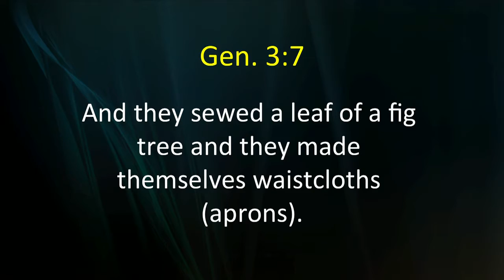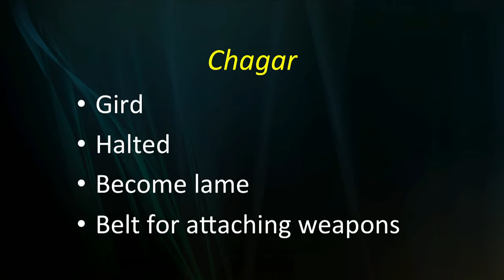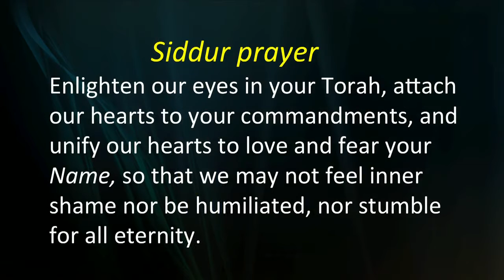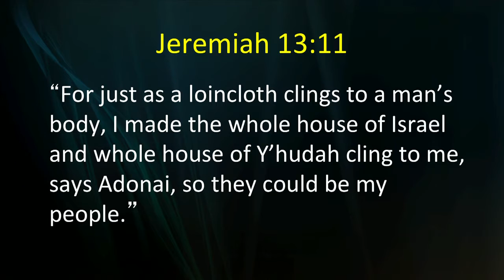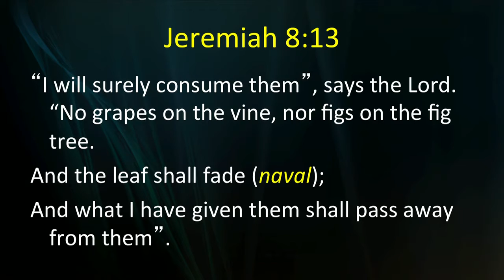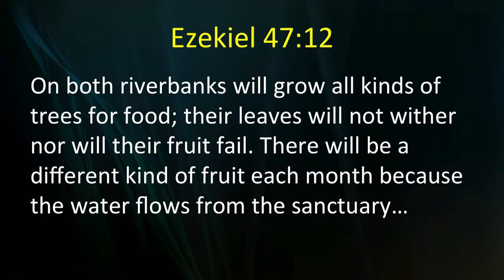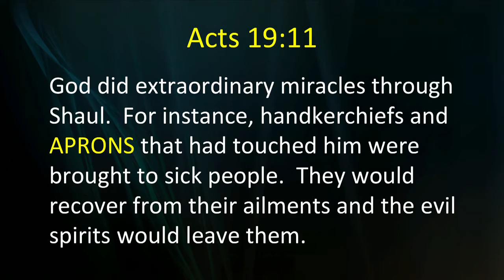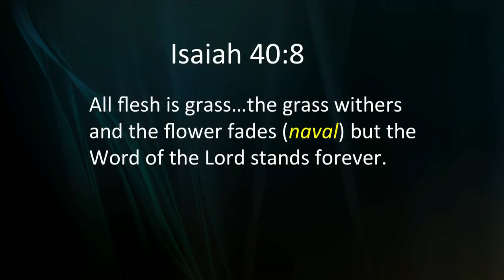Dr. Dinah Dye | The Fig Tree: Curse or Blessing? - Part 8 | The Fig Leaf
Have you ever wondered about the significance of the fig tree in scripture? Is the fig tree a blessing or a curse? In this series, Dr. Dinah Dye dives deep into the meaning, depth, and symbolism of the fig tree from the Garden of Eden all the way to the Messianic Kingdom of God. Dinah explains how the fig tree can not only represent Israel but also the leaders of Israel, specifically the Kings of Judah. She pulls from verses all throughout the Hebrew Scriptures as well as many Rabbinic sources to show the full depth of understanding behind the fig tree and why it is important to each and everyone of us! Don’t miss out on this enlightening series!